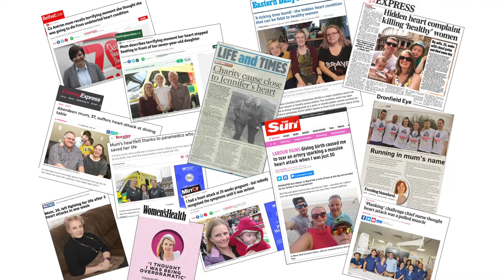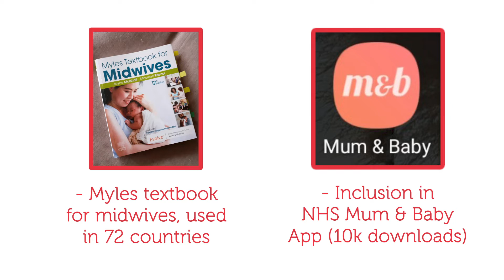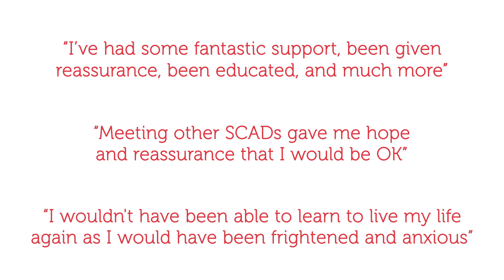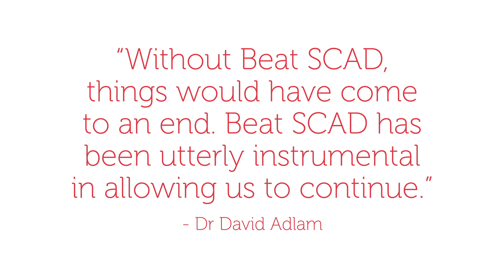Beat SCAD celebrates fifth birthday!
A review of achievements over the past five years as we celebrate our fifth birthday on 7 November 2020.

Thanks to everyone who has contributed to helping us raise awareness of SCAD, fundraise for research and support patients and their families.